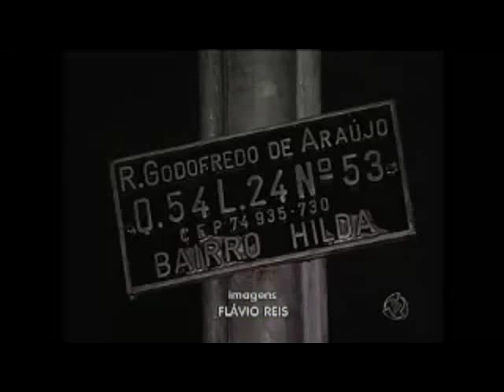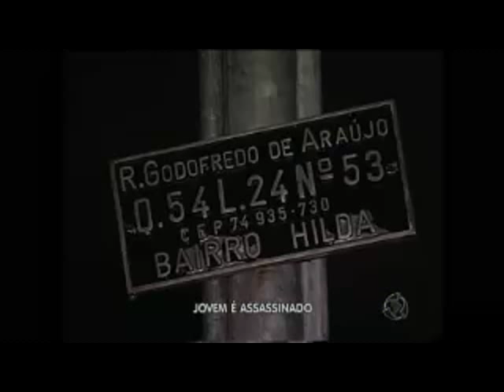14-12-10- Homicídio no Bairro Hilda em Ap. Gyn.flv